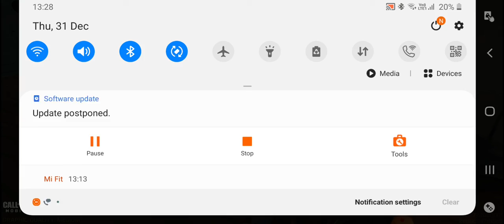20 kills in whole video